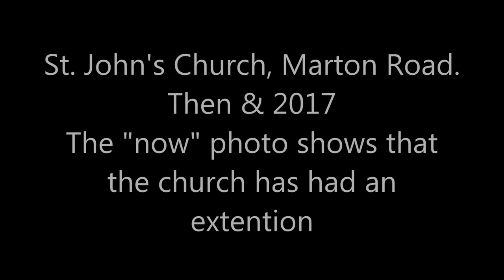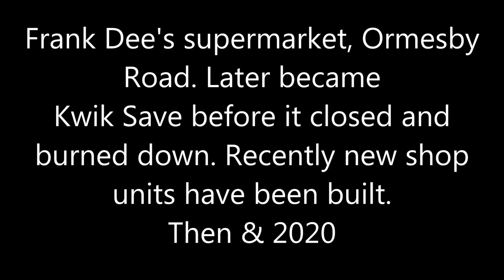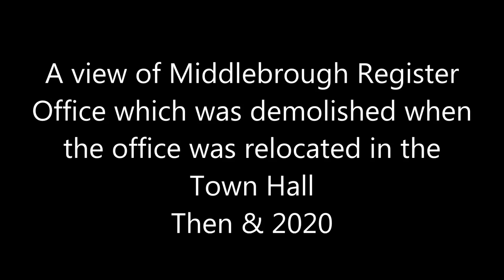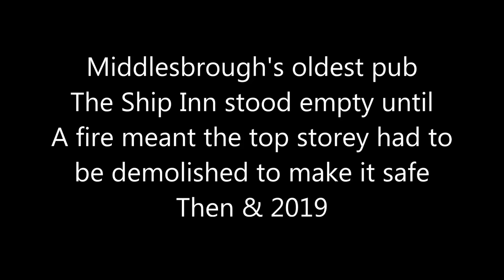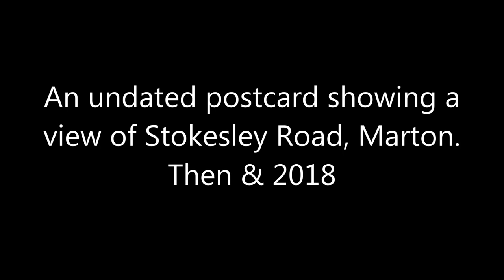Middlesbrough Then & Now Part Eighteen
This is the latest of my Then & Now video slideshows which show changes in Middlesbrough over many decades using old photos and new photos taken from as close to the same position as is possible now.

If you enjoyed this video please leave a like and subscribe to my channel as these things are important to a small niche channel like this also if you do you will be notified when I post new videos.

The non-copyright music used in this video is  Air Prelude - Kevin McCloud and can be found here:-